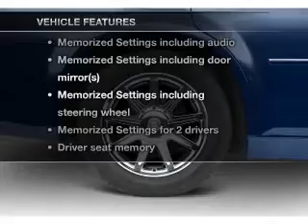2005 Chrysler 300C - WINTER HAVEN FL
Year: 2005
Make: Chrysler
Model: 300C
Trim: Base
Engine: 5.7 liter 8 cylinder 16 valve
Transmission: 5-Speed Automatic
Color: Bright Silver
Mileage: 110696
Address:
299 CYPRESS GARDENS BLVD